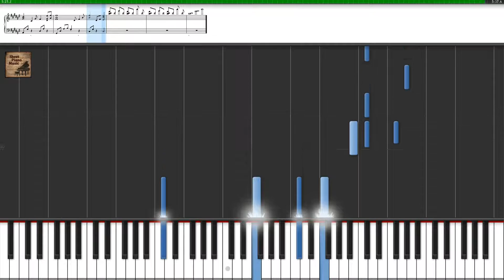Lucky Star - From Kanata who Wishes Happiness / Anime Piano Tutorial Sheet Music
Lucky Star - From Kanata who Wishes Happiness / Best Sad Piano Music / Anime Best Sad Song. This anime piano song, piano tutorial will teach you the basics when it comes to reading sheet music and is especially useful if you are trying to learn how to play the piano.